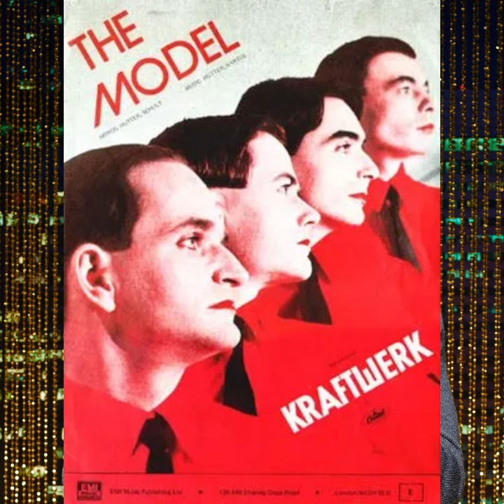From Pop Art to Art Rock: Whats, Wheres, Whens and Whys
Written and narrated by Sean Bw Parker

States of Independence: From Pop Art to Art Rock and Beyond available